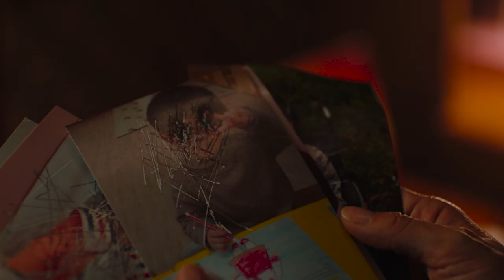Hijo del Diablo (The Other Child) - Trailer Oficial Subtitulado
Cuando uno de los hijos de un matrimonio católico muere, deciden adoptar un niño huérfano. Pronto descubren que el niño tiene la capacidad de ver fantasmas.